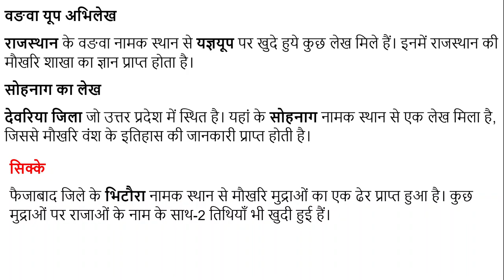मौखरी राजवंश की जानकारी देने वाले साधन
इस विडियो में हमने मौखरी राजवंश की जानकारी प्रदान करने वाले साधनों के बारे में बताया है। इतिहास विषय से संबंधित अन्य महत्त्वपूर्ण पोस्ट निम्नलिखित हैं-
राष्ट्रकूट राजवंश के बारे में हमने और भी कई विडियो बनाये हैं, जो निम्नलिखित हैं -